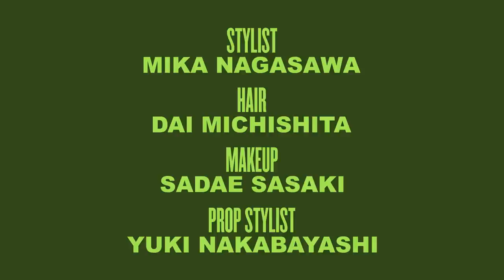長谷川京子が七変化！エッジの効いた1週間コーディネートを披露。| 7 Days, 7 Looks | VOGUE JAPAN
俳優として、そして母として輝き続ける俳優・長谷川京子が、VOGUEの人気動画シリーズ「7 Days, 7 Looks」に登場。大人でも楽しめるミニ丈スタイル指南からママ的オンルック、さらにゴージャスなパーティスタイルまで。俳優ならではの多様な表情を披露してくれた。

OPENING:
セットアップ：LA PERLA
ネックレス：BIJOU DE M
シューズ：SERGIO ROSSI

MONDAY:
ジャケット：OFF-WHITE™
Tシャツ：JIL SANDER
スカート：VALENTINO
クラッチバッグ： AMBUSH
パンプス：CHRISTIAN LOUBOUTIN

TUESDAY:
シャツ：WHIM GAZETTE
パンツ：WHIM GAZETTE
リング：TASAKI
バッグ：VALEXTRA
シューズ：MALONE SOULIERS

WEDNESDAY:
コート：Y’S
ブラトップ：T BY ALEXANDERWANG
デニム：ALEXANDERWANG
サングラス：MYKITA
ピアス：HERON PRESTON
ネックレス：HERON PRESTON
バッグ：BURBERRY
スニーカー：ZARA

THURSDAY:
ブラウス：HAIDER ACKERMANN
パンツ：ESTNATION
ロングネックレス：TASAKI
リング〈右手〉：MIO HARUTAKA
リング〈左手〉：GUCCI
バッグ：CELINE
シューズ：BOTTEGA VENETA

FRIDAY:
ワンピース：DUNCAN
ピアス：SHINME
時計：CARTIER（ヴィンテージ）
リング：MIO HARUTAKA
リボンモチーフのワンハンドルバッグ：SALVATORE FERRAGAMO
ワンハンドルバッグ：OFF-WHITE™

SATURDAY:
スーツ：JOHN LAWRENCE SULLIVAN
キャミソール：ESS BY
ブレスレット：BIJOU DE M
ミニバッグ：JW ANDERSON
花柄のシューズ：CHRISTIAN LOUBOUTIN
サンダル：AMBUSH

SUNDAY:
ドレス：N21
ライダース：BALENCIAGA
ピアス：BOTTEGA VENETA
リング：BOTTEGA VENETA
ブーツ：LOUIS VUITTON
ショルダーバッグ：LOUIS VUITTON
クマモチーフのバッグ：ETRO

Director/Editor: Masato Miki
Camera Operator: Yoshiaki Shimane, Masashi Seki
Sound Operator: Masao Nishikubo

Stylist: Mika Nagasawa
Hair: Dai Michishita
Makeup: Sadae Sasaki
Prop Stylist: Yuki Nakabayashi

VOGUE JAPAN
Creative Producer: Airi Nakano
Production Manager: Mika Takahashi
Talent Video Director: Mari Ochiai

00:00 Opening
00:13 Monday - Sophisticated MINI
02:20 Tuesday - Meeting Day
04:24 Wednesday - Luxury Street Style
06:50 Thursday - Color Mix
09:02 Friday - Mama’s Day Out
11:20 Saturday - Sexy But Not Too Sexy
13:24 Sunday - Party Look